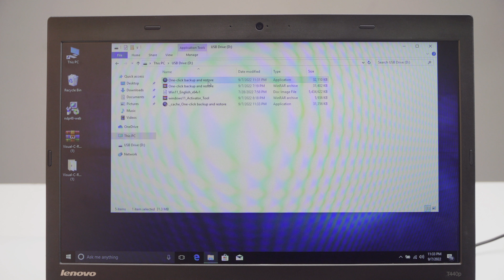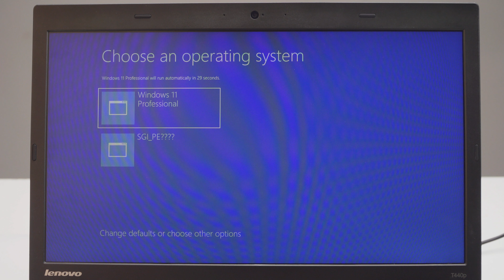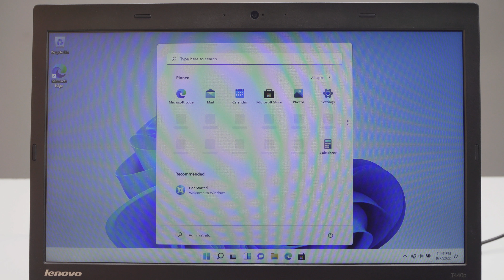One-click installation of Windows 11 system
For More Details:
📧 Mechanicleague@outlook
This is a tutorial video for training & demonstration purposes only for auto locksmiths/security professionals using these machines/tools.